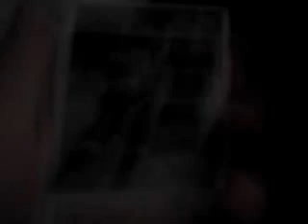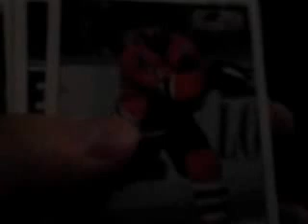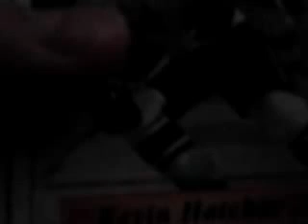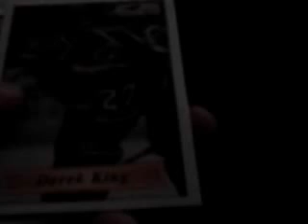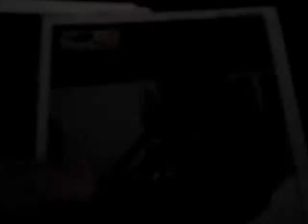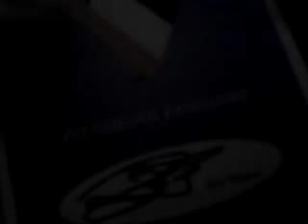95/96 Super Sticker collection pack break recaps from Jubilee Junction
I bought all of Jubilee Junction's 95/96 Sticker Collection packs. This was from my local convenience store where I mop their floors every night.